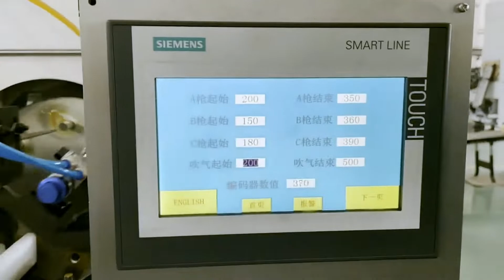Internal Coating Machine For Collapsible Aluminum Tube Automatic Lacquering Equipment